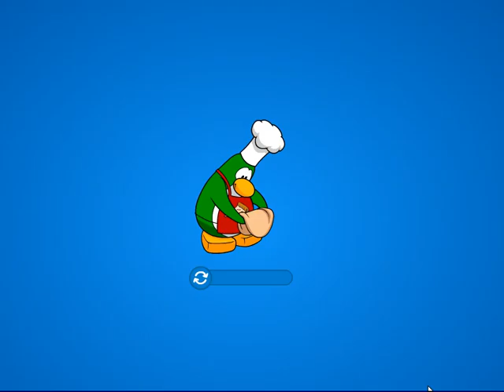Club Penguin:Vuelvo a ser Socio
Porfin vuelvo a ser socio que contento estoy :D, bueno si os gusta denle un megusta y si no os gusta no haber visto el vídeo bueno amigos ¡¡Sigan pingüineando!! :D